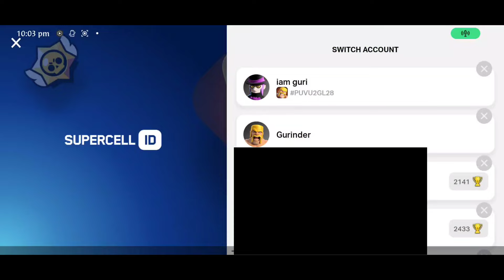I OPENED CLASH OF CLANS AFTER 4 YEARS | AUTO UPGRADE SYSTEM IN CLASH OF CLANS | HINDI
My information
Device:- ASUS ROG 3.  RAM 8/128
My real name:- GURINDER SINGH

Do shabad
Mera name gurinder Singh hai thanks mere channel pe ane ke liye. Meri video app bina headphones ke dekh skte ho kyuki main gali nahi deta hahaha lol.